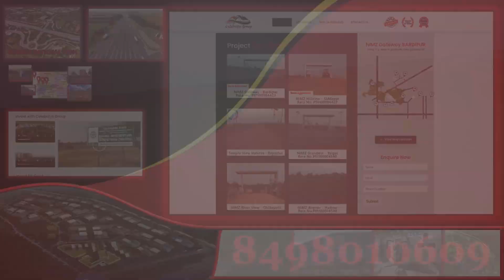బ్రహ్మానందం ఏడ్చేశాడు భయ్యా.. | Brahmanadam Emotiona Speech About K Vishwanath | Wakeup IndIaTV